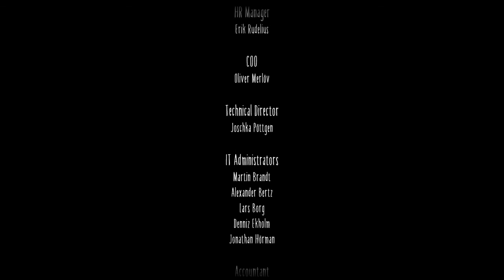Little nightmares 2 pt7 (finaly)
Pog